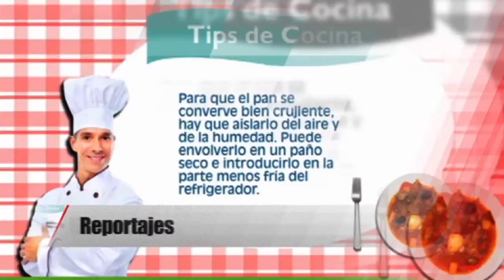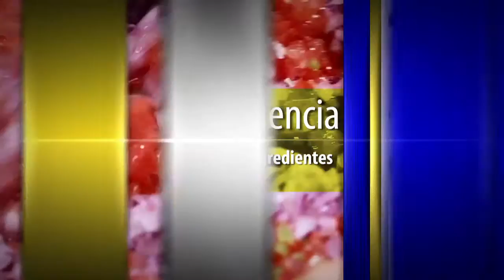FC: Huya, huya del Chikungunya 25 septiembre 2015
CHIKUNGUNYA, PELIGRO REAL

Vino de África y se instaló en nuestra región.

Afecta a miles de personas y las incapacita cuando menos por una semana.

Son síntomas generales son cuadros de fiebre alta y fuertes dolores en las articulaciones.

No hay cifras confiables porque el sector salud no las tiene porque la mayoría de los enfermos no son atenidos por ninguna de las instituciones del ámbito público, y mucho menos del privado.

Esta enfermedad parece que tomó por sorpresa a todos, sobre todo a las autoridades sanitarias del país.

Pero en nuestra región ya tiene características de epidemia sobre todo en los estados de Yucatán y Campeche y en algunas partes de Quintana Roo, incluyendo Cancún.

Aparte de un promocional publicitario exhortando a la prevención, no hay medidas eficaces para combatirlo y se sigue propagando, sobre todo en las zonas y colonias depauperadas, aunque no sólo en éstas.

Esta enfermedad que ya es común en Africa y en Asia, particularmente en algunas partes de la India, se está propagando con gran fuerza en América Latina.

Y ya está entre nosotros, golpeando fuerte. El virus que causa la fiebre chikungunya se transmite a los humanos por la picadura de un mosquito infectado. Los dos grupos específicos de mosquitos responsables de la propagación del virus son aedes aegypti y aedes albopictus.

Actualmente, no existe un tratamiento para la fiebre chikungunya y la única forma de prevenirla es evitando las picaduras de mosquitos.

Además de la cancioncilla para alertar a la población del peligro que representa el Chikungunya, no hay ninguna otra medida preventiva.

Pero la enfermedad ya está causando estragos en numerosos estratos sociales. Y se ya se resiente en el ausentismo laboral. En Yucatán, particularmente, ya tiene rasgos de una epidemia brutal.

En este Fuego Cruzado se abordará este tema con la pertinencia del caso. Dado de que si es grave la propagación de la enfermedad, es todavía más grave que las autoridades sanitarias se encuentren patidifusas y cariacontecidas.

Hay información alarmista en algunos casos, es verdad, pero por el otro hay información errática.

El Caribe mexicano es una región con un dinamismo especial por la actividad turística, y requiere de un trato especial.